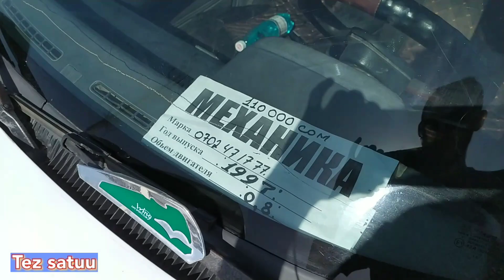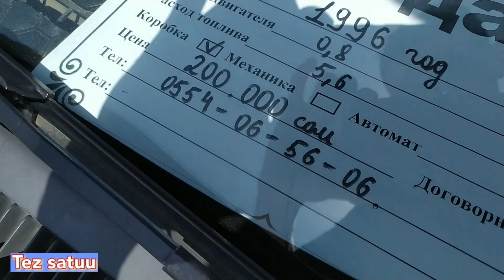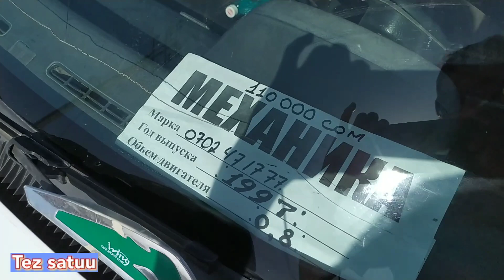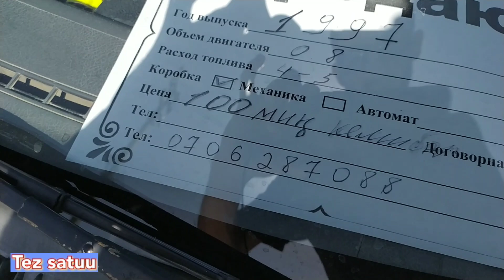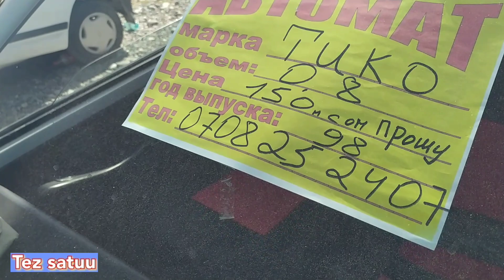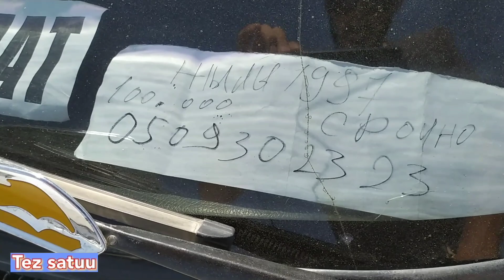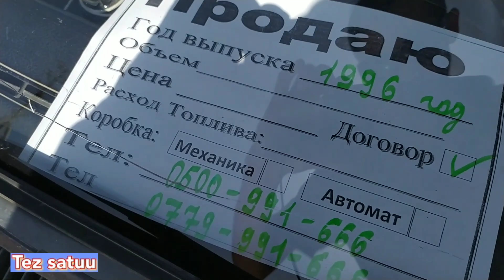Тико баасы Жалал-абад 10.08.23